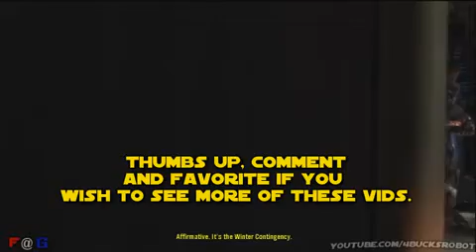(PART 2) HALO: REACH CAMPAIGN PLAYTHROUGH (ROBOT COMMENTARY)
(I did not make this video, I thought it was very funny so I wanted to share it with you guys. All the campaign play through that I am going to upload are from 4BUCKSROBOT. The videos are intended to funny, not serious.) Here is a Halo: Reach Campaign Guide that will help you if you need help.